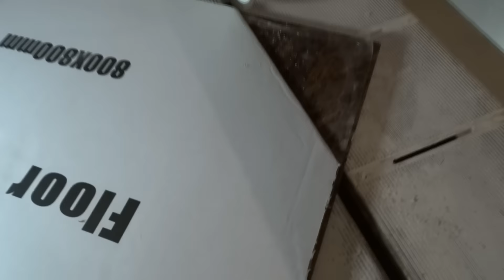Скоростная укладка плитки 80-80 без уровня, с применением DLS.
Здесь показана как правильно пользоваться системой DLS, Мой Instagram Мой второй канал А здесь наша Музыка